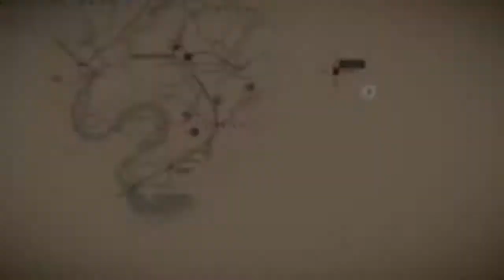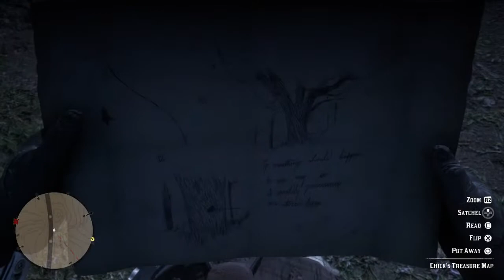Red Dead Redemption 2 STORY PT2 cont